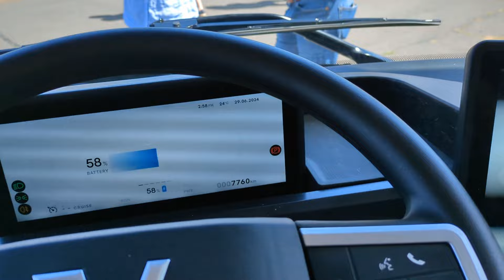Tesla Owners Supercharged 2024 event at Bicester Heritage. A great day out!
The Tesla Owners UK club has again put on a superb event at Bicester Heritage. The Supercharged 2024 event was on Saturday 29th June. In this video, I run through the main highlights and what was on display.
If you want to learn more about Tesla vehicles and take a test drive, this is the event to visit next year.

Chapters/timestamps:
00:00 Intro
00:13 Biplanes
01:32 Track
02:03 Volta truck
02:27 Owners Teslas
03:54 Tesla UK
04:47 Tesla Rangers
04:34 Teslas everywhere
04:41 Inside the hanger
04:56 Indoor lightshow
06:13 Outro